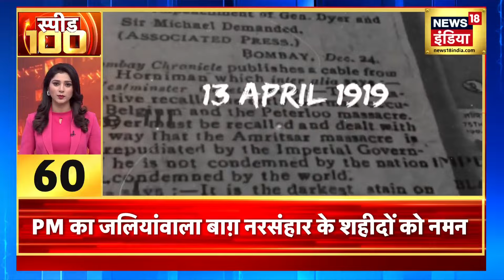Breaking News : आंध्र के CM Jagan Mohan Reddy के काफ़िले पर पथराव | Andhra Pradesh | Hindi News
Breaking News : आंध्र प्रदेश के विजयवाड़ा में चुनाव प्रचार के दौरान मुख्यमंत्री जगन मोहन रेड्डी के क़ाफ़िले पर पथराव हुआ..हमला तब हुआ जब वो रोडशो कर रहे थे ..हमले में जगन मोहन रेड्डी घायल हो गए।